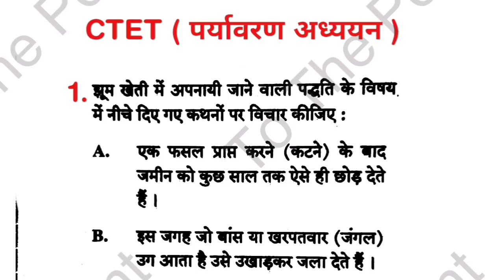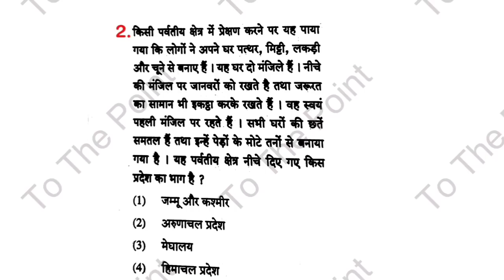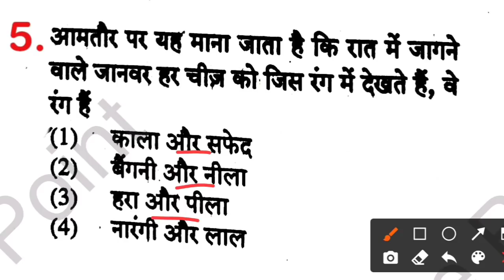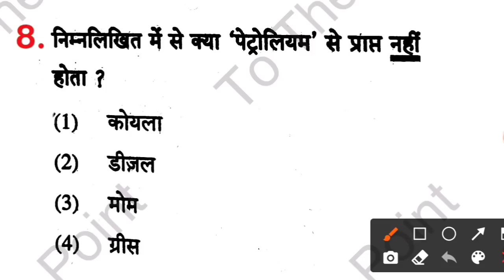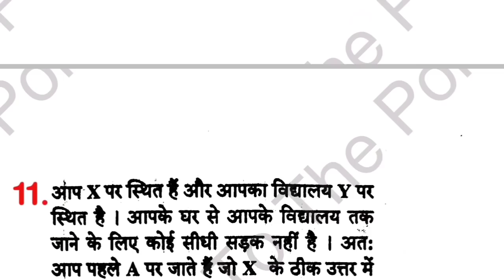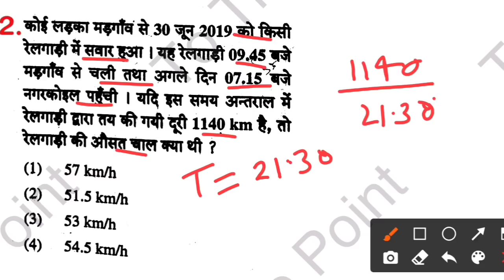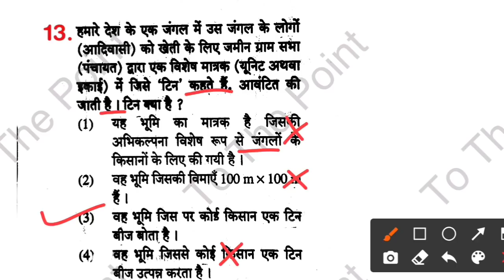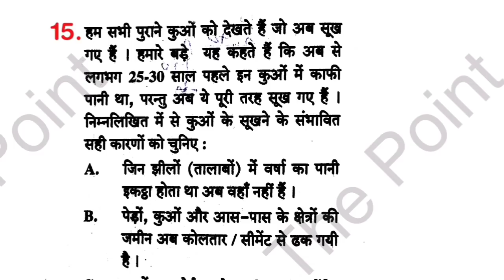CTET एग्जाम देने से पहले एक बार जरूर देख लेना ||CTET पर्यावरण अध्ययन टॉप 15 प्रश्न || ctet exam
ctet marathon
ctet evs marathon class
ctet previous year
ctet evs ncert notes
ctet evs question paper
ctet paryavran classes
ctet evs previous year question
ctet paryavaran previous year question paper
नमस्कार दोस्तों इस वीडियो में सीटेट एग्जाम 2021 के लिए पर्यावरण अध्ययन के टॉप 15 प्रश्नों को हल किया गया है आप सभी लोग यह पूरा वीडियो देखिए क्योंकि इसी प्रकार के प्रश्न हर बार सीटेट एग्जाम में पर्यावरण अध्ययन विषय में पूछा जाता हैं